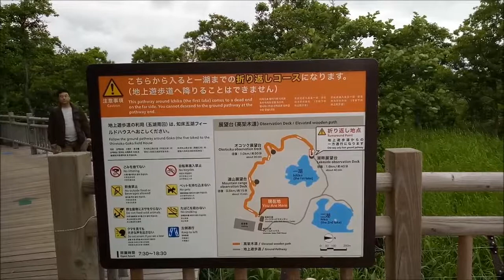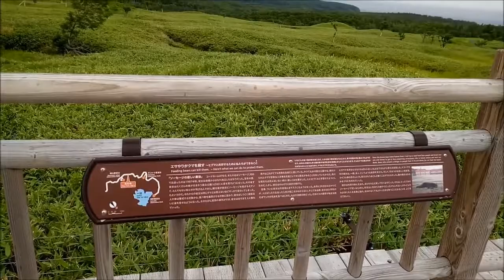【野生のクマが現れた！】遊歩道★知床五湖★[Vol.184]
第184弾ハリー流「地球の迷い方」

知床五湖（しれとこごこ）とは、北海道斜里町にある湖（秘湖、沼）である。五湖とあり、一湖から五湖までの名前がついている。ただし、湿地帯にあるため融雪期には数が増える。
知床八景の一つに数えられる観光地として、一湖を見下ろす展望台や湖を巡る遊歩道が整備されている。知床連山や原生林を水面に映す素晴らしい風景は、訪れる観光客の心をとらえて放さない。
遊歩道では、エゾリスやエゾシカなどが観察される一方、ヒグマが目撃されることもあり（後述）注意を要する。